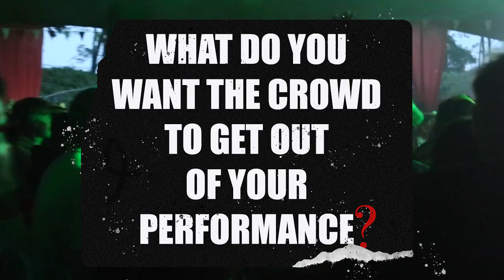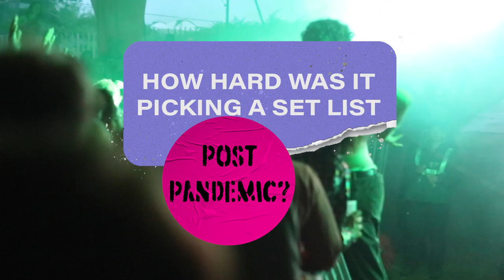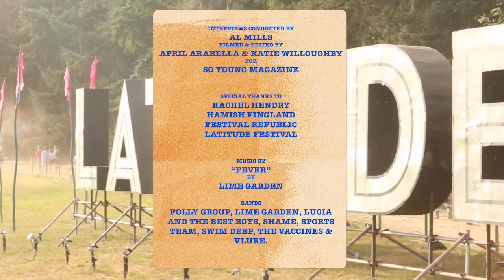So Young at Latitude Festival 2021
We catch up with Shame, Sports Team, The Vaccines, Lucia & The Best Boys, Lime Garden, Folly Group, Swim Deep & Vlure at Latitude Festival.

By April Arabella and Al Mills
Further Credits: Cameron West